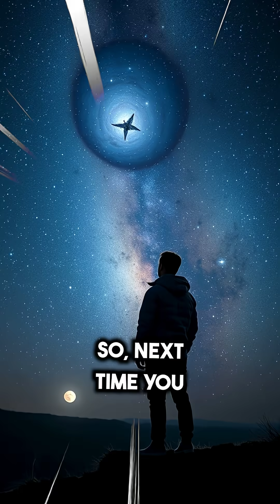Black Holes: Gatekeepers to the Cosmic Unknown 🌌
Black holes: the gatekeepers to the cosmic unknown, where time warps and the laws of physics unravel. 🌌 These celestial giants, like Sagittarius A at the heart of the Milky Way, weave the fabric of the universe, shaping galaxies and igniting our imaginations. They are not just destroyers but creators of cosmic mysteries, whispering secrets of wormholes, singularities, and even hidden universes. 🚀

As gravitational waves ripple through spacetime, black holes beckon us to reach for the stars and explore new realms of possibility. Could they hold the key to understanding existence itself? Could they rewrite reality as we know it? ✨ Each discovery pulls us closer to answers—and deeper into the unknown.

The universe is alive with wonder, its story written in the silent dance of black holes. What secrets will we unlock as we push the boundaries of human curiosity? The journey is endless, and the stars are calling.

CHAPTERS:
00:00 - Introduction to Black Holes
00:07 - Sagittarius A: The Supermassive Black Hole
00:23 - How Black Holes Form: The Birth of Cosmic Giants
00:39 - Gravitational Waves: Ripples in Spacetime
01:10 - Wormholes: Theoretical Cosmic Tunnels
01:17 - Hawking Radiation: Black Hole Thermodynamics
01:33 - Conclusion: The Mysteries of Black Holes